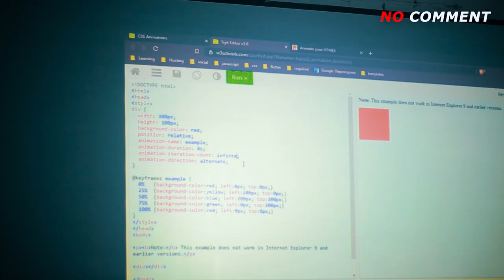🔴NO COMMENT...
"DATA" atmosferasini jonli tarzda his qil!